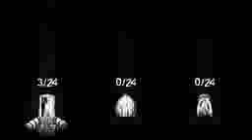Fire Plays Closure2iphone